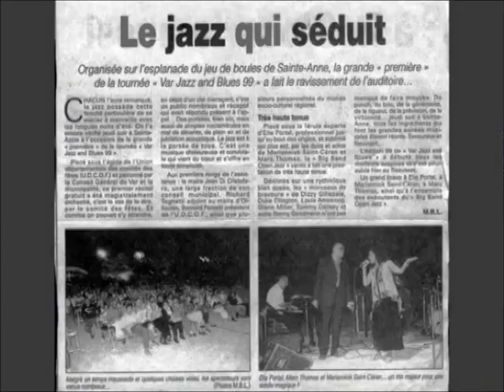BIG BAND OPEN JAZZ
Elie PORTAL, longtemps accompagnateur de stars du « SHOW BIZZ », fonde en 1990 « Elie PORTAL BIG BAND ». Accompagné de musiciens de renom, ils interprètent, sur des arrangements originaux, avec un talent inégalé, l'héritage que nous ont légué les génies du jazz.
Leurs soirées sont placées sous le signe du plaisir et de l'émotion, que l'on retrouve également dans leurs deux CD, Open Jazz et Dancing the Jazz.
De nombreux organisateurs ont souvent pensé, qu'un Big Band de Jazz, n'était l'apanage que de mélomanes, de connaisseurs ou de critiques avertis, il n'en est rien ; grâce à la réunion de remarquables musiciens, sur un répertoire original, dont la masse orchestrale est admirablement mise en forme et animée par l'écriture des plus éminents arrangeurs, vous découvrirez que le jazz est une musique conviviale, d'origine populaire qui ne peut se concevoir que perpétuellement en mouvement, musique riche et fortement colorée, métissage musical que la virtuosité incomparable de ces solistes et le talent inégalable de ces voix sauront vous faire découvrir, apprécier et aimer.

« LE SPECTACLE INCONTOURNABLE DE VOS SOIREES »